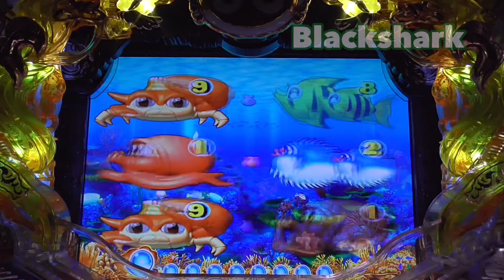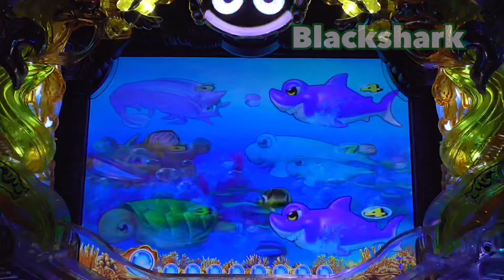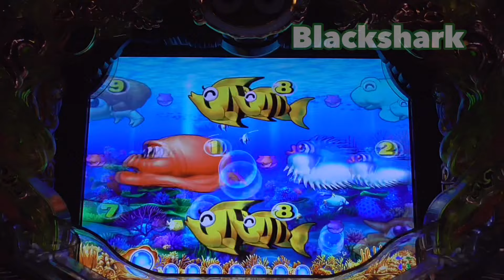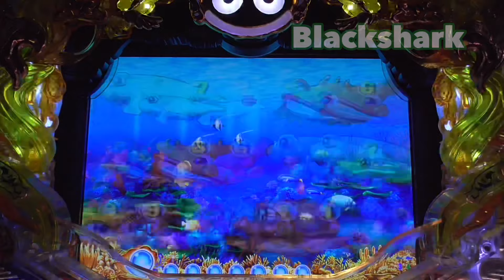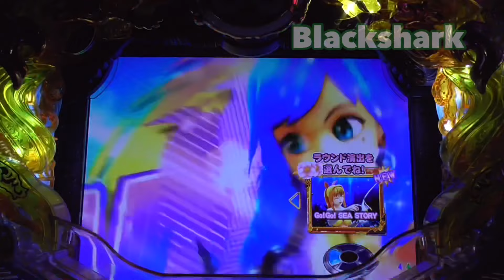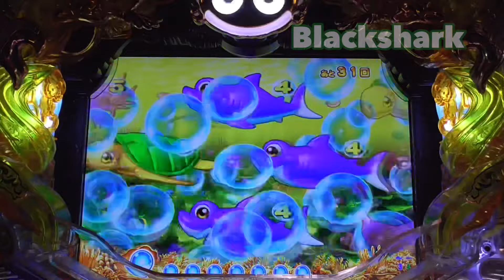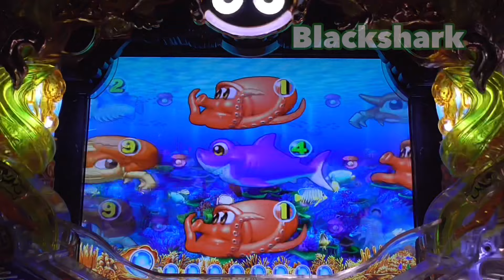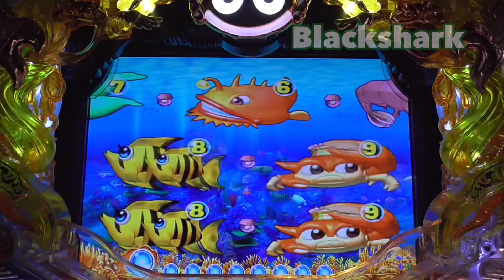CRスーパー海物語IN JAPAN 金富士バージョン319ver. ①⑥2021年4月16日手錶！Mirar！ด！보고 있네요！【パチンコ女子】